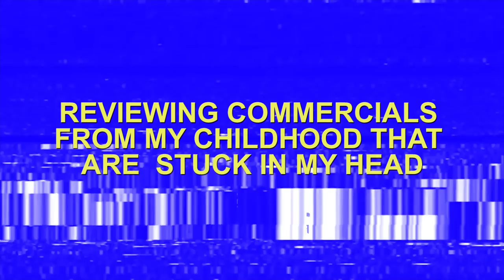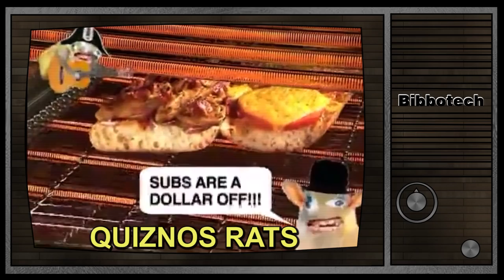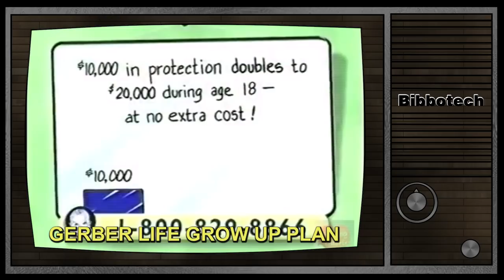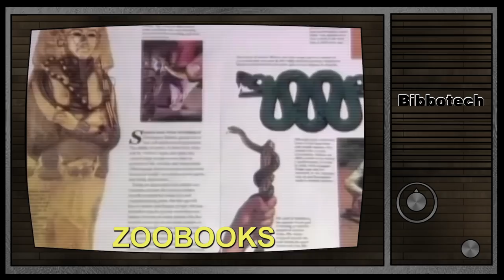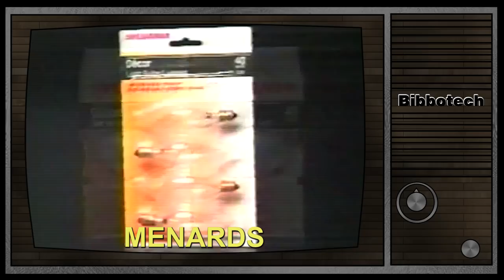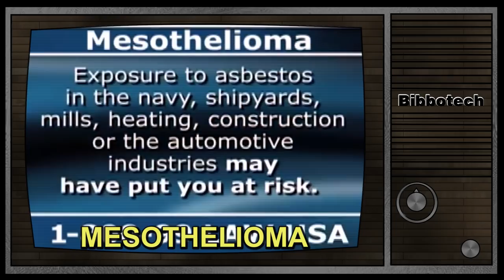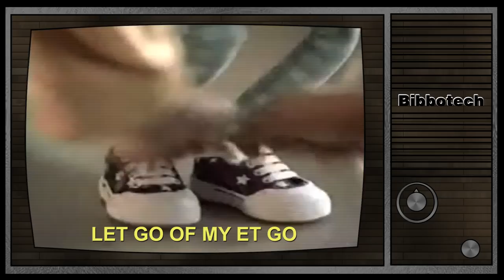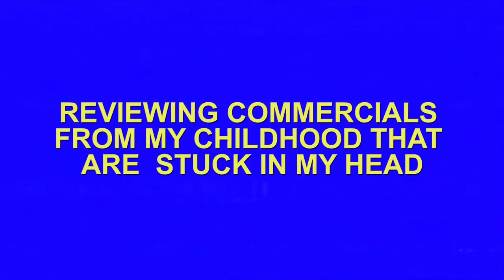Reviewing Commercials From My Childhood That Are Stuck in My Head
Time to look at old commercials and make funny jokes about them while crying internally that I just really want them out of my head.